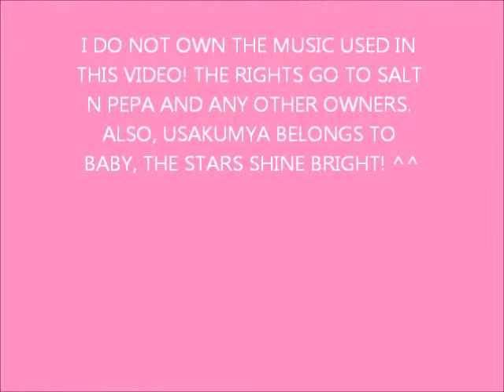Panda Fuzz Vlog: Starring Usakumya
I have to study for a midterm so I'll let Usakumya make a video today.